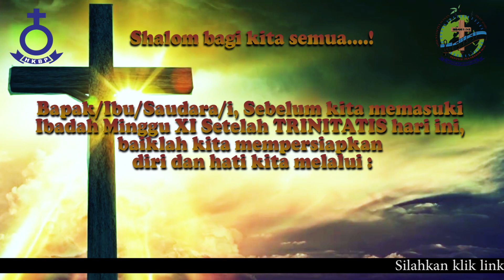Ibadah Minggu XI Setelah Trinitatis, 23 Agustus 2020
Link Tertib Acara